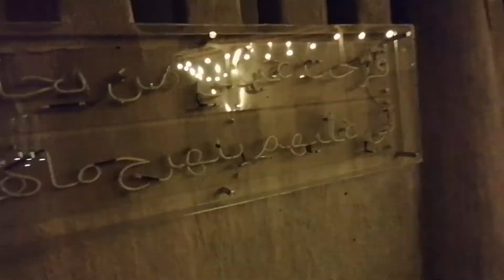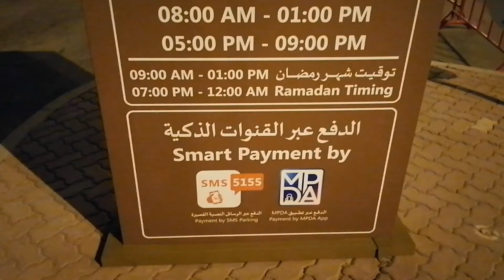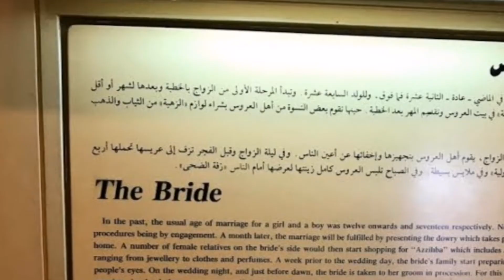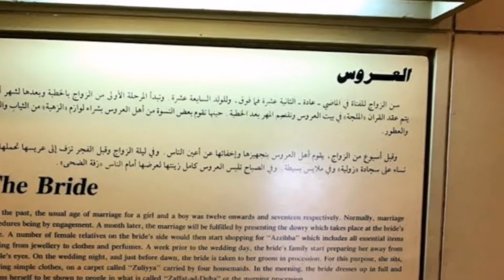Ajman musium | Ajman Museum tickets | Ajman Museum information | Ajman museum pictures | Emaraties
Ajman musium

Ajman may be the smallest among the seven emirates, but it is full of cultural highlights and attractions that showcase its rich history in the region. One of the best cultural and historical destinations in the charming emirate is the Ajman Museum (or the Ajman Fort Museum). The fortress was built from coral stone and gypsum and was preserved by H.H. Sheikh Rashid Bin Humaid (d.1838).

AJMAN MUSEUM HISTORY
It was in 1816 that Sheikh Al Nuaimi and his small band of followers defeated the Al Bu Shamis tribe in conflict to capture the coastal settlement of Ajman. They also captured the Ajman Fort soon after and established the Nuaimi rule, who continue to be the ruling UAE family in the Emirate.

The 18th-century fort was once a mainstay for the Ajman ruling family. It also acted as the first line of defence against any potential invaders and attackers. The structure of the building consists of a palace, two wind towers (barjeels) and two watchtowers. These have been maintained, even though the structure itself has undergone renovation over the years. You can also see the mighty gate and two cannons at the entrance to the museum.

From 1970 to 1978, the fort was also used as a police station. The museum still contains relics of this period as well.

Police exhibit in Ajman Museum
Life-like depiction of the Ajman police that once resided in the building
It was in 1981 that Ajman Fort finally became a museum. So as you can see, Ajman Museum history is as fascinating as the artefacts it holds.

WHAT TO SEE AT AJMAN MUSEUM
The museum is home to all sorts of relics ancient articles that provide a glimpse into how life was in the emirate earlier. These include clay jars and jewellery as well as pearling and fishing tools. Life-like dioramas, one after the other, take you back in time as you witness traditional Bedouin marketplaces, weddings, fishing and agriculture. Displays in the museum are annotated in both Arabic and English and are arranged chronologically.

POTTERY
As you enter the museum, one of the most impressive displays is that of an excavated cemetery that features pottery and funeral jewellery from as old as 3000 BC.

FISHING
Moreover, since fishing was also a staple of the old Ajman, one can find an entire section dedicated to exhibits of pearl fishing in the museum.

Ajman Museum Fishing Display
Old boats and nets on display at Ajman Museum
Fishing is still one of the best things to do in Ajman for both locals and tourists. The vast coastline of the emirate means that you have several spots to cast your lines while experiencing the cool sea breeze. Do remember though that you need a special fishing license as UAE authorities are very strict when it comes to preservation of marine life. Tourists, on the other hand, can opt for deep-sea fishing trips offered by licensed vendors in Ajman.

OTHER EXHIBITS
There are several other replicas of traditional life located around the museum. You will be fascinated by the attention to detail, which makes the figurines so realistic that you can easily forget you’re standing in a well-constructed mock-up. There’s also display where can you see a mannequin of a barber with bloodstains from his customers’ head!

Barber replica in Ajman Museum
Replica of a Bedouin barber injuring a customer!
Along with these displays, visitors can also check out black-and-white Ajman Museum pictures from the early 20th century.

According to the Ajman Museum Wikipedia page, the Trucial Sheikhs signed a treat with the British in 1843. This was followed by the ‘Perpetual Treaty of Peace’ with the coastal Sheikhs in 1853. You can find a copy of this treaty inside the Ajman Museum in the ‘Documents & Manuscripts’ section.

AJMAN MUSEUM LOCATION AND GETTING THERE
The museum is located in the city centre towards the east of the central square in the Al Bustan area. You can also find the Gold and Traditional Souqs nearby. The Ajman Museum location is also close to the Corniche, making it a great place to spend a weekend in the emirate.

AJMAN MUSEUM TIMINGS
Ajman Museum opening hours are as follows:

Saturday to Thursday: 08:00 am to 08:00 pm
Friday: 02:30 pm to 08:00 pm
You just need two to three hours to cover the entire museum, which also means that a stop at Ajman Museum can be factored in a larger trip to the emirate.

You can contact this number for further Ajman Museum information: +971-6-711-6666.

AJMAN MUSEUM TICKET PRICES
Ajman museum entrance fee is:

Adults: AED 5
Families (irrespective of the total number): AED 15
School students: AED 1
If you want to experience how life was before the discovery of oil in the region and before the unification of the emirates, Ajman museum is the place to be. To sum up, one of the best things to do in Ajman is to revisit history.

If you found our review of Ajman Museum useful, you may also want to read our comprehensive list of museums in Dubai or an in-depth guide to the Dubai Museum.